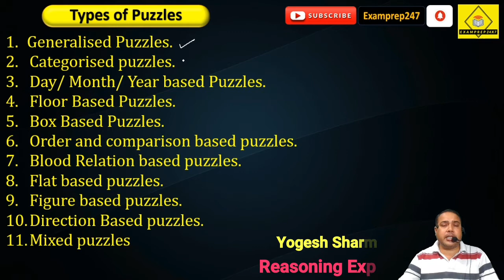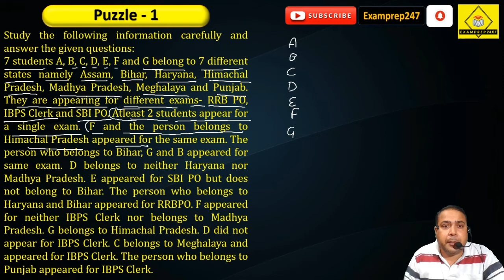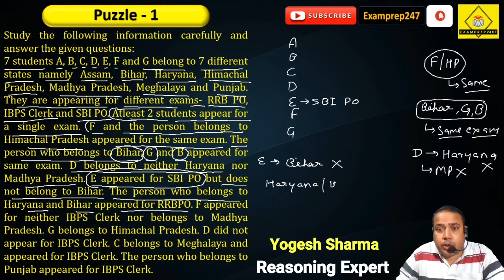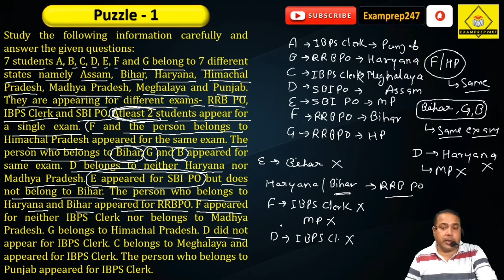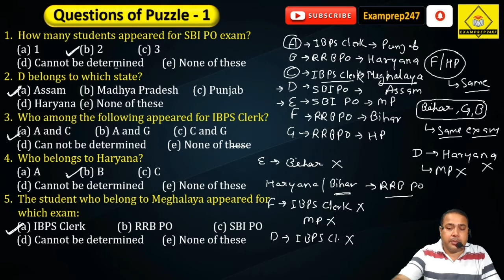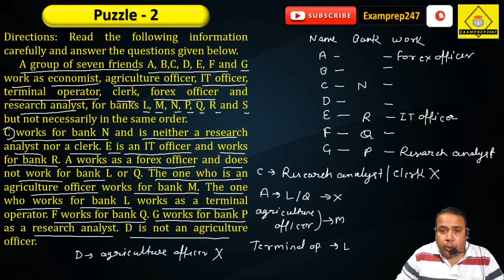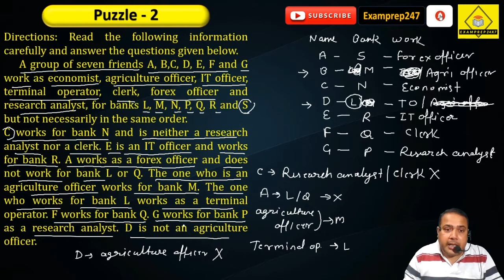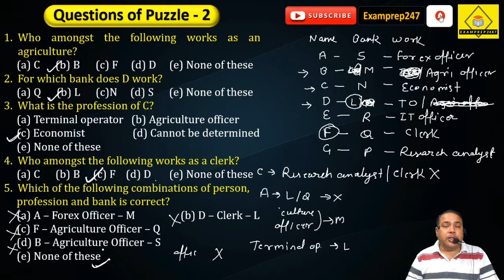Examprep247 | Puzzle | Puzzle Part – 1 | कैसे Solve करें बिलकुल आसान तरीके से।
These videos are very helpful for all exams like Bank, SSC, HSSC, Railways, TET, Police, NDA, CDS and state level exams.